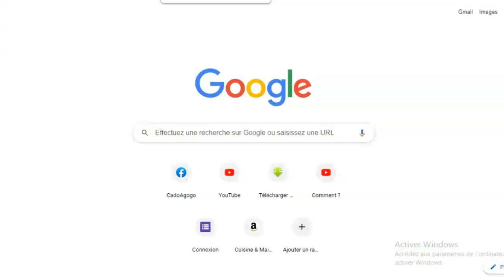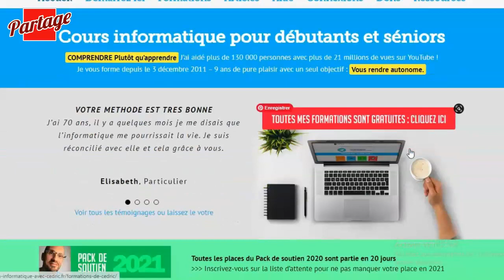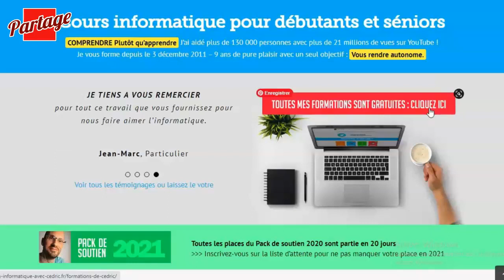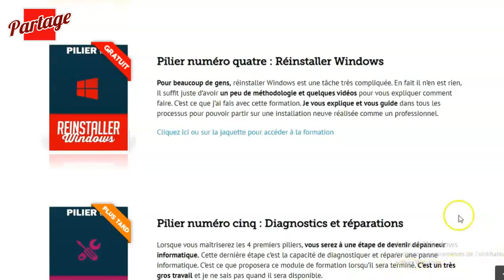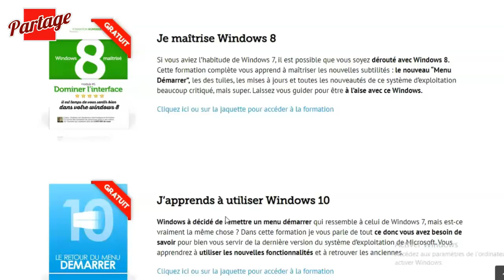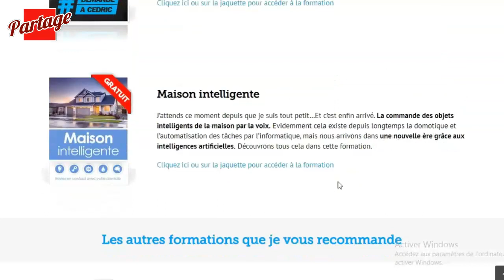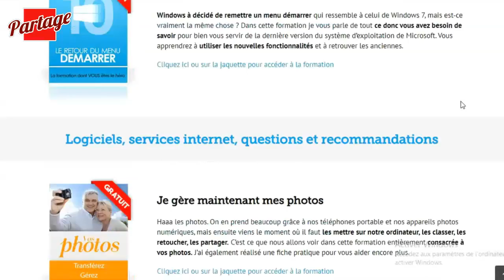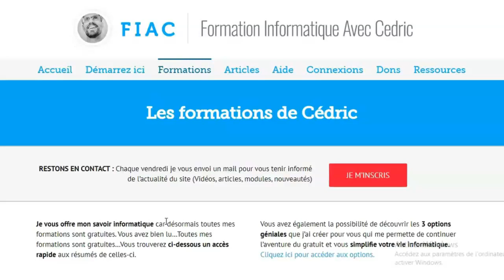PARTAGE : LES 2552 FORMATIONS OFFERTES DONT 1500 PAR CEDRIC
FIAC, FORMATION INFORMATIQUES AVEC CEDRIC

Je vous offre mon savoir informatique car désormais toutes mes formations sont gratuites. Vous avez bien lu…Toutes mes formations sont gratuites…Vous trouverez ci-dessous un accès rapide aux résumés de celles-ci.

Vous avez également la possibilité de découvrir les 3 options géniales que j’ai créé pour vous qui me permette de continuer l’aventure du gratuit et vous simplifie votre vie informatique. Cliquez ici pour accéder aux options.

Apprendre de A à Z

Maîtrisez votre PC en 4 semaines
Formation spécial débutant
Pilier n°1 : bases et vocabulaire
Pilier n°2 : Recherches efficaces
Pilier n°3 : Sauvegardes
Pilier n°4 : Réinstaller Windows
Pilier n°5 : Diagnostics et réparations
100% pratique

N’oubliez plus vos mots de passe
J’envoie des mails comme un pro
Ma véritable trousse à outils
J’apprends à mon rythme
Je nettoie à fond mon ordinateur
Je monte mon PC et c’est facile
Je maîtrise Windows 8
J’apprends à utiliser Windows 10
Logiciels et autres

Je gère maintenant mes photos
Photoshop pratique
Créer un site internet
Mon premier montage vidéo
Des clics informatiques
Questions réponses “DAC”
Maison intelligente

Découvrez les formations que je vous recommande, qui peuvent vous aider et que je ne réaliserai pas par manque de temps.